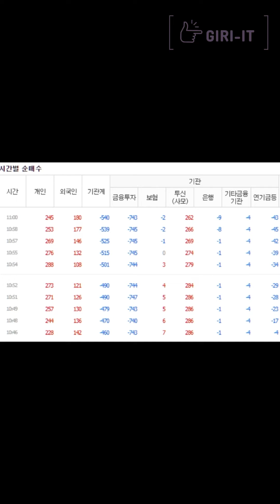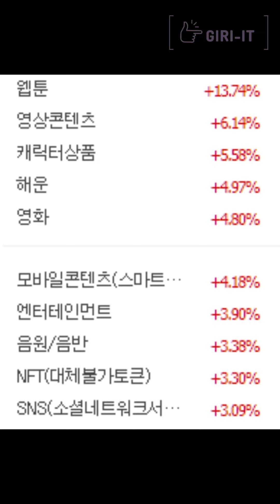[1분] 코스닥의 급등! 오늘 호재소식은 뭐가 있나요? (11.23.수)